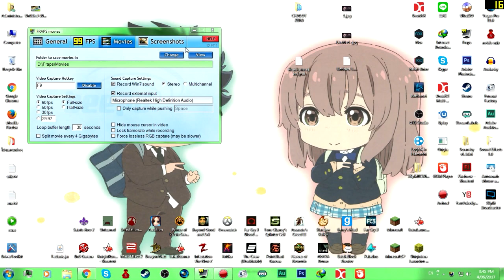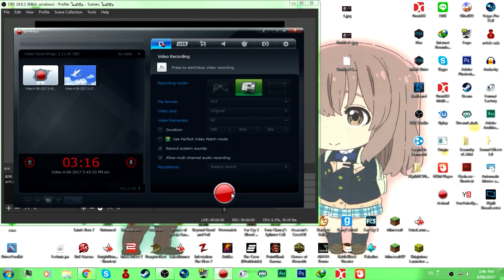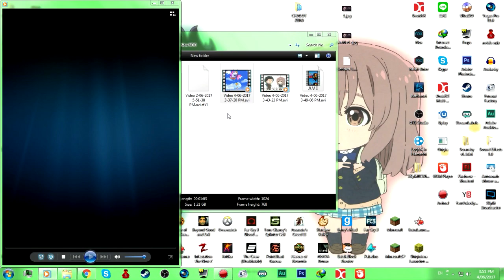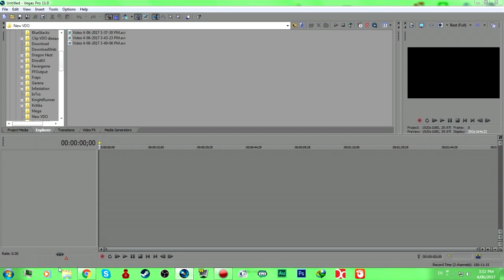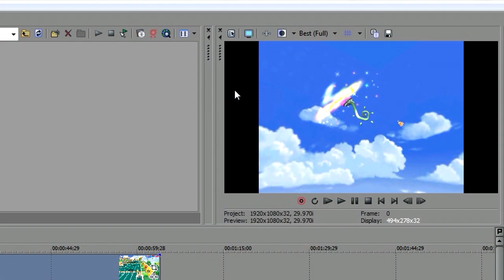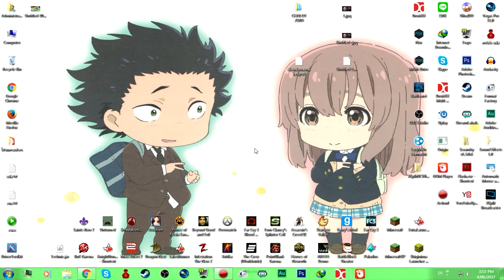แนะนำโปรแกรมอัดเกมส์ + ทำให้คลิปจอเต็ม (นานๆทีขอมีสาระ)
ขอมีสาระมั่ง
โปรแกรมที่ใช้มีโปรแกรม :
►Fraps

►Action!

►OBS Studio

อยากให้ใครมีคลิปคุณภาพแชร์ไปให้เขาเลย ^^

อย่าลืมกด Like Fanpage ด้วยล่ะ^ ^

► Garena : glofkingdom และ MasTer_Golf2
► Steam : mastergolf4
► Skype : MasTerGolf